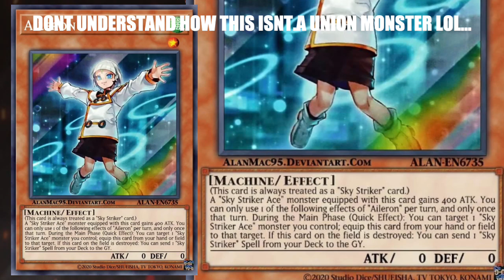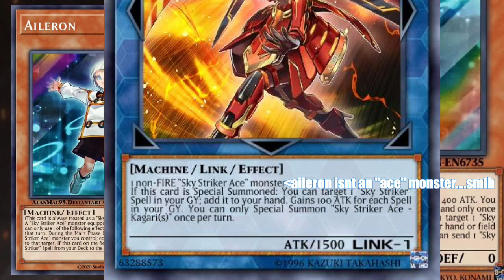AILERON SUCKS....BUT THATS OK 🦉 💎 🤷!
A LOOK AT THE NEW STRIKER CARD REVEALED ! THOUGHTS ???

Champion (Tm)
CUSTOM INK
MAYDEW GAMING
AIRFAIR GAMING